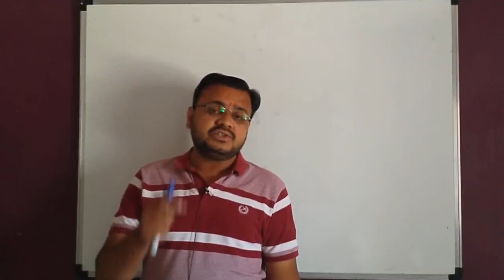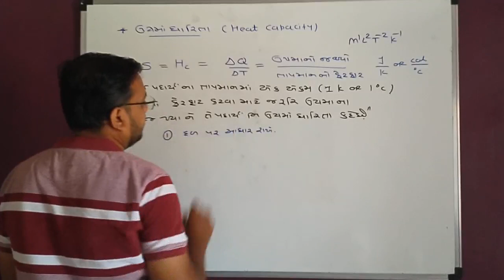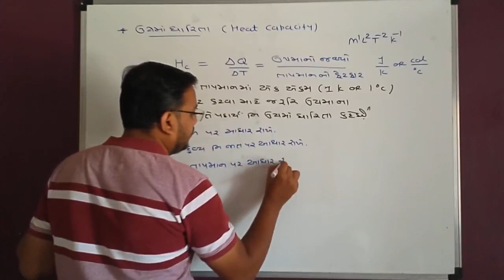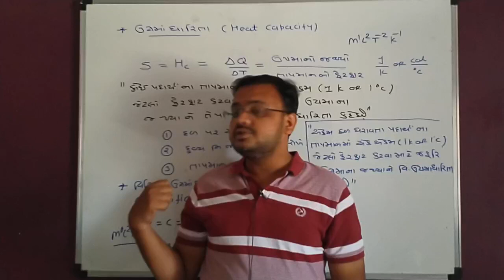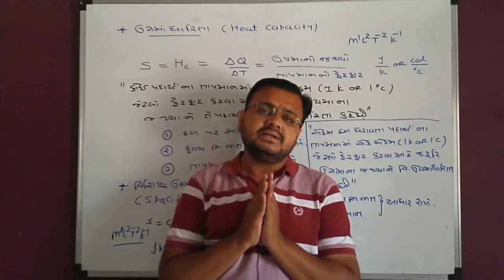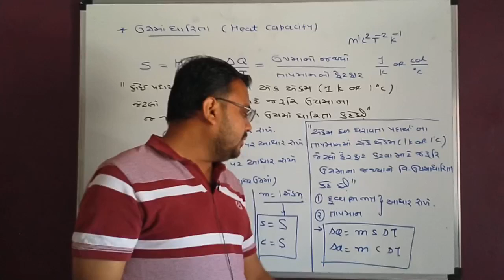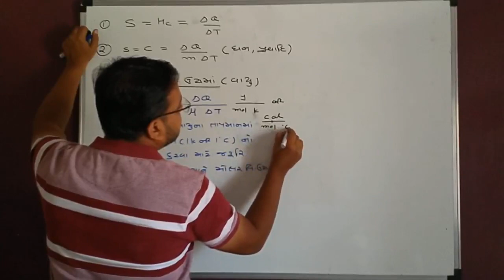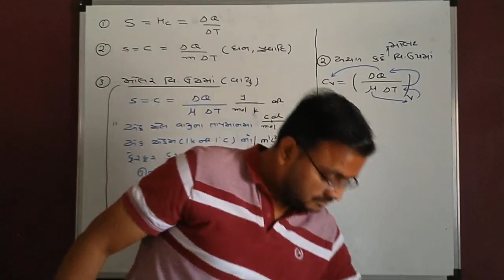PhyStd-11 | Chap-11 | Lec-7 | Thermal Properties of Matter | Heat capacity & Specific heat capacity